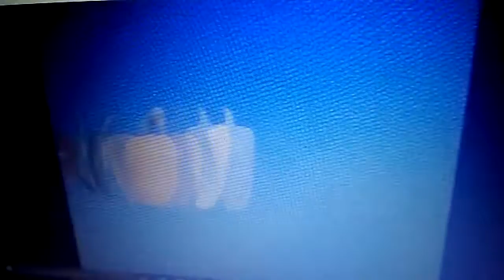July 7, 2017